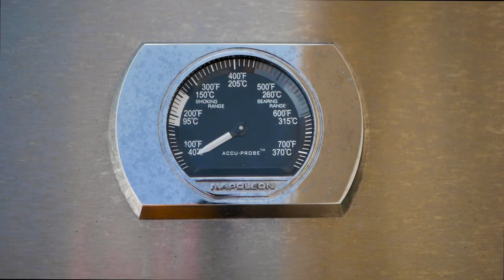Amazing Porchetta on a Rotisserie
Follow along and learn how to create an amazing Porchetta on the BBQ Rotisserie. The perfect recipe for Holiday Grilling.